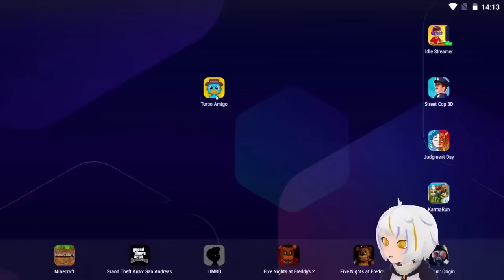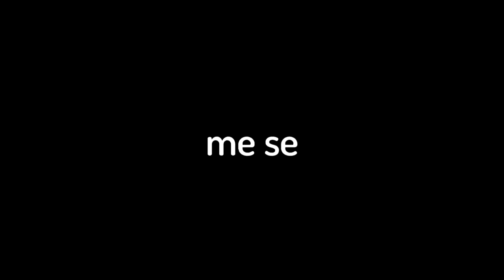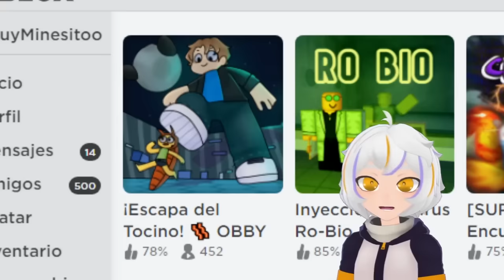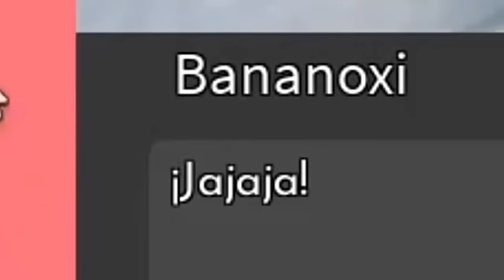Probé 100 JUEGOS de YOUTUBERS FAMOSOS 😎😮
El día de hoy vamos a probar Los 100 Juegos de Youtubers Famosos desde los Juegos mas Populares de Celular como RoxiCake Gamer o Mikecrack, hasta MrBeast y Fernanfloo ¿Lograremos Jugar Todos?

Aunque esto parezca un video de Probé Los 100 JUEGOS MAS JUGADOS DEL MUNDO TheDonato o Probé Los 100 JUEGOS FAVORITOS de YOUTUBERS FAMOSOS ChuuyMine, tampoco es un video de BROOKHAVEN MOMENTOS DIVERTIDOS RoxiCake Gamer Probé Los 100 JUEGOS MAS POPULARES de CELULAR ChuuyMine o Probé LOS 100 JUEGOS MAS EXCLUSIVOS DE CELULAR TheDonato, así que si te gustan los juegos populares de celular, este video te va a encantar